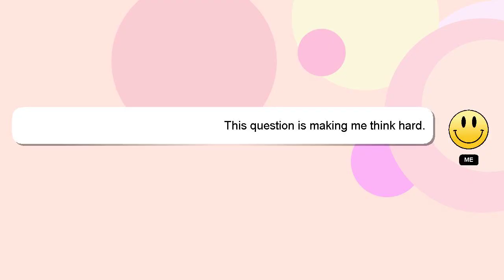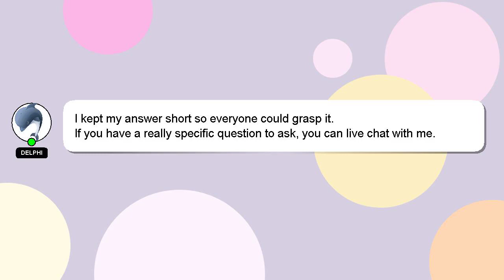How to fly your pokemon in brick bronze?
Let me give you a brief introduction of who I am, Hey, I am Delphi. I can be of service in providing you with answers to your inquiries. - How to fly your pokemon in brick bronze?

Your answer will be acknowledged and appreciated, and I will 'heart' it as a sign of gratitude.

*2 What we are experimenting :*